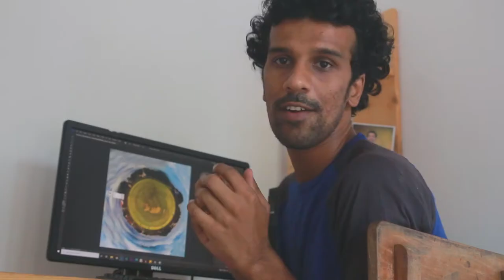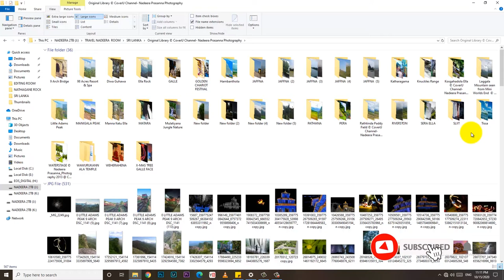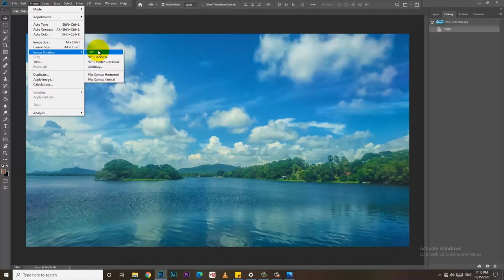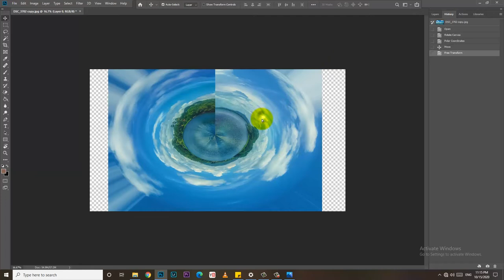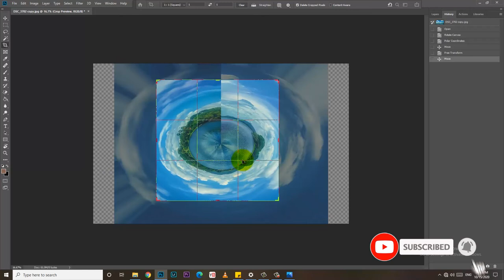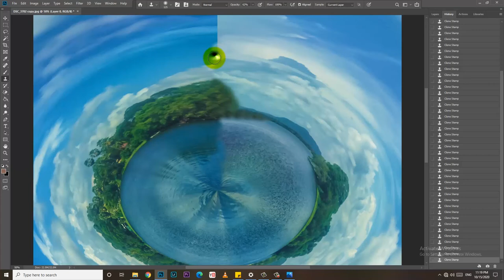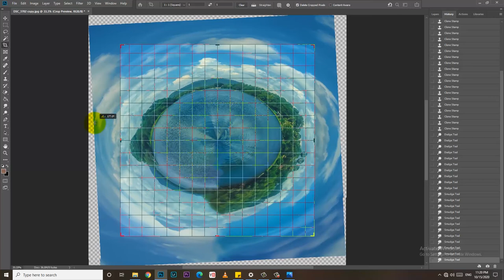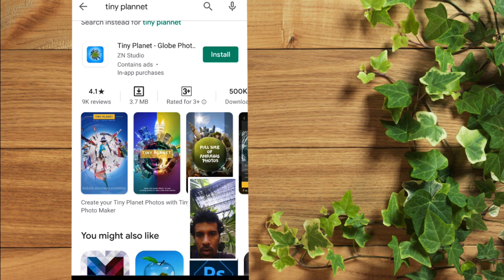How to make Tiny Planet 360 Photos කොහොමද කුඩා ග්‍රහලෝක එහෙමත් නැත්නම් 360 ෆෝටෝ හදන්නේ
අපේ ට්‍රැවල් ෆේස්බුක් ගෲප් එකෙන් හැමෝම අහපු ප්‍රශ්නයක් තමයි කොහොමද කුඩා ග්‍රහලෝක එහෙමත් නැත්නම් අංශක 360 ෆෝටෝ හදන්නේ කියලා.බොහොම සරල මෙවලම් ටිකක් පාවිච්චි කරන්න තියෙන්නේ.මෙන්න ඔයාලට හදන විදිය.

One of the questions asked by our Travel Facebook group is how to make small planets or 360 degree photos. There are some very simple tools to use.

Gears I use:
My Camera Bag
My Camera
My 50mm Prime Lens
My Wide Angle Lens
My Telephoto Zoom Lens
My Remote
My Lav Mic
My Main Tripod
My Mini Tripod
My Editing Laptop